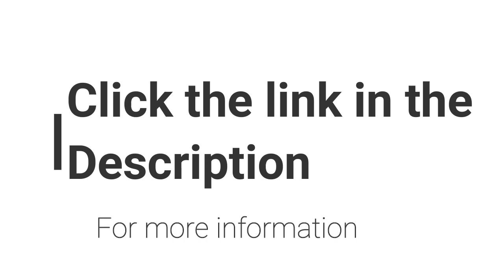the Gro Company Ollie the Owl review - ollie the owl product demo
the Gro Company Ollie Owl review - Night time Sleep Aid

By masking distracting sounds, White Noise helps you to Focus, Relax and Sleep

The Gro Company est une marque créée en 2001 qui propose des produits innovant pour faciliter le sommeil de votre enfant Buy Grey Ewan The Dream Sheep Deluxe from our Baby Monitors range at John Lewis & Partners

  Snüzcloud baby sleep aid: £29
How baby sleep changes from 2 to 12 months
 The Gro Company Ollie the Owl Review and Win